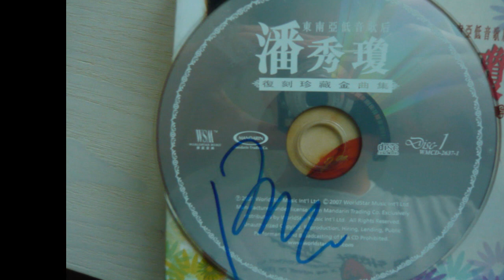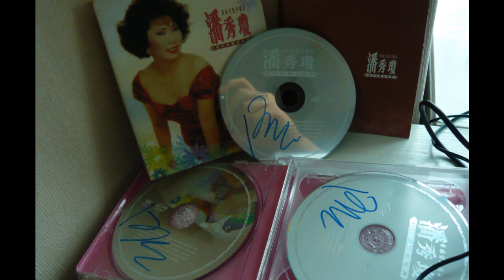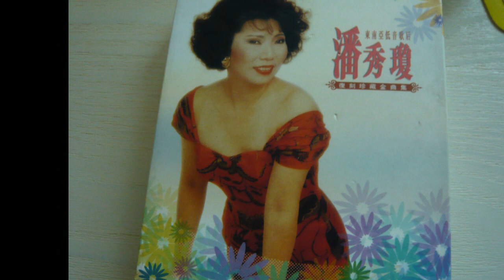愛的禮物 - 潘秀瓊(70年代版本)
這是我於2009年的一個香港舊曲演唱會之簽名會購買的一隻潘秀瓊CD，裏面有潘秀瓊的親筆簽名。